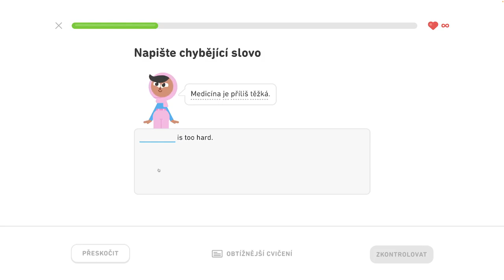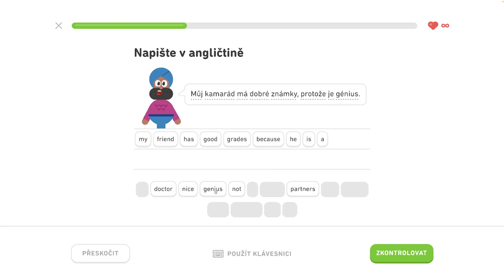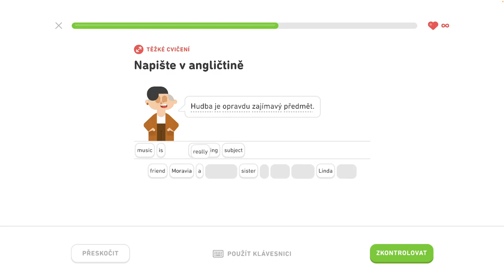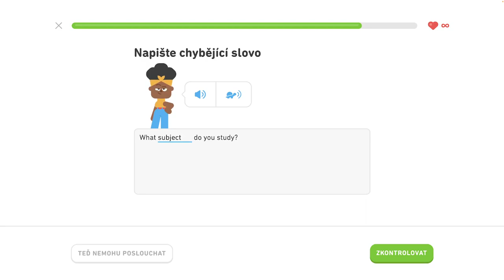🇺🇸 S2, J2 - Rozprávajte sa o škole 6/6 - Rozprávajte sa o škole, konverzujte počas rande